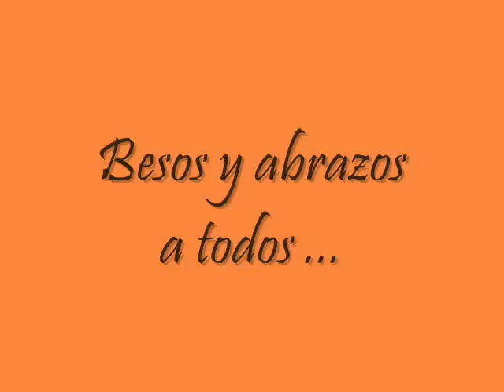Abuelita Mercedes Llorente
Besos y abrazos de Abuelita Mercedes Llorente